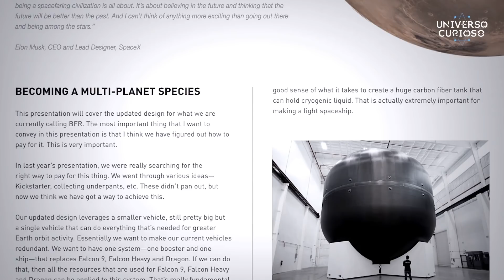O que vai acontecer em Marte até 2058?